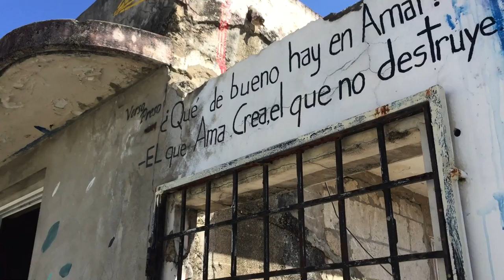I call her Butterfly. Part 2.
Making new friends in the Santurce Arts District. Puerto Rico.
Walking around the town one night this little darling started weaving herself between my legs. As we walked on she would follow us and each time we stopped she would begin rubbing against me again.The next day, while walking around looking at all the amazing street art, I happened across her again and she did the same thing. I decided to name her Butterfly.

Santurce Arts District. Puerto Rico.

@kaalomai  FB.instagram.youtube.twitter.linkedin.gmail.etsykaalomai.com